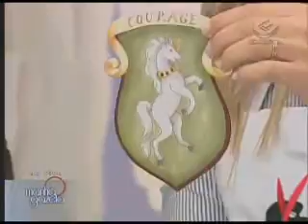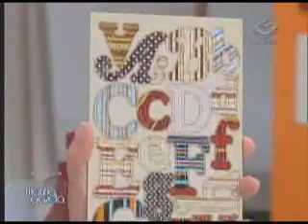Decoupage, relevo e stencil. Programa manhã Gazeta Ione Borges Carol Guaraldo 2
Decoupage, relevo e stencil. Programa manhã Gazeta da querida Ione Borges com consultora de Artes Carol Guaraldo.